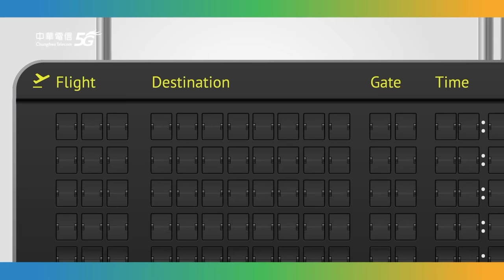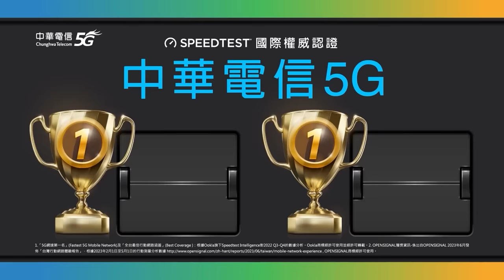你不知道的藝人本名？周興哲、蔡依林都不是本名！【黃氏兄弟】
好多藝人的本名，你知道了哪幾個？...
有沒有比哲哲瑋瑋多

►一週有二到三支新影片，還有不定時的直播，一定要開鈴鐺收通知！